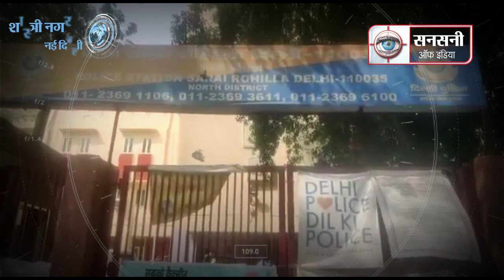चाबी बनाने की आड़ में चोरी करने वाला गैंग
सराय रोहिल्ला थाना पुलिस ने चाबी वाला गिरोह के चार सदस्यों को गिरफ्तार किया है। आरोपितों की पहचान मध्य प्रदेश के इंदौर स्थित आकाश नगर निवासी सिकंदर सिंह, निशान सिंह, दर्पण सिंह और बलबीर सिंह के रूप में हुई है। सभी आरोपित आपस में रिश्तेदार हैं। यह आरोपित अलमारी का ताला ठीक करने के बहाने वारदात को अंजाम दिया करते थे। हाल में आरोपितों एक घर से 30 लाख रुपये के गहने चुरा ले गए थे। पुलिस टीम ने इनके पास से चोरी किए गहने बरामद किए हैं।

उत्तरी जिले के उपायुक्त एंटो अल्फोंस ने बताया कि शास्त्री नगर निवासी विक्रम खुराना ने अपने घर के दरवाजे का ताला ठीक करवाने के लिए चार लोगों को बुलाया था। इस दौरान उन्होंने कहा कि दरवाजे का ताला ठीक करने लिए अलमारी की चाबी लगेगी। पीड़ित ने अलमारी की चाबी दे दी। फिर आरोपितों ने कहा कि इस चाबी में जंग लग गया है नई चाबी बनाने की जरूरत है। उसके बाद उन्होंने अलमारी की नई चाबी बना ली। और पीड़ित से पीने का पानी मंगाने के बहाने अलमारी से चार सोने की चूडि़यां, एक सोने का कंगन, पांच सोने की चेन, आठ सोने की अंगूठियां समेत 30 लाख से अधिक के आभूषण चोरी कर फरार हो गए।

पीड़ित ने बाद में अलमारी खोल देखा जब उन्हें चोरी का पता चला। मामले की जांच के लिए एसीपी राकेश कुमार त्यागी के देखरेख में एसएचओ शीश पाल के नेतृत्व में पुलिस टीम गठित की गई। पुलिस टीम को सीसीटीवी कैमरों के फुटेज की जांच में एक संदिग्ध साइकिल पर दिखा। फिर पुलिस ने उसके भागने की दिशा में लगे सीसीटीवी कैमरों के फुटेज खंगाले। और बुधवार को पहाड़गंज इलाके के एक होटल से गिरोह के सरगना सिकंदर समेत चारों को गिरफ्तार कर लिया। सभी आरोपित दिल्ली से बाहर जाने की तैयार कर रहे थे। फिलहाल पुलिस आरोपितों से पूछताछ कर रही है।